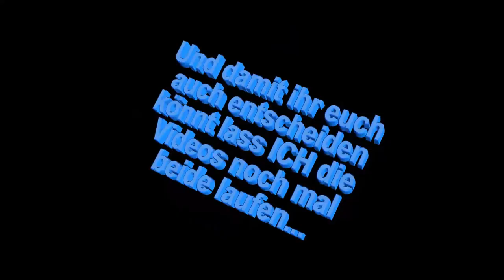Feschi WER IST SCHWUL?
Also. FESCHI IS BACK! Schreibt in die Kommentare, ob ihr denkt, dass Justin Bieber SCHWUL ist, oder ob Ross Anthony schwul ist.